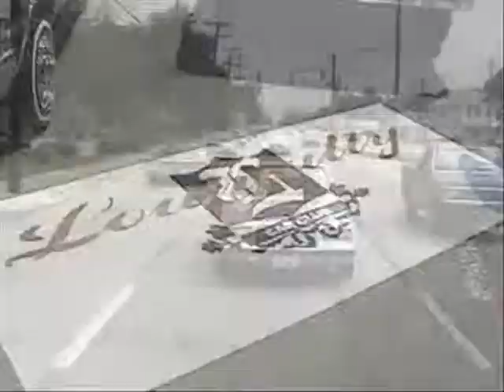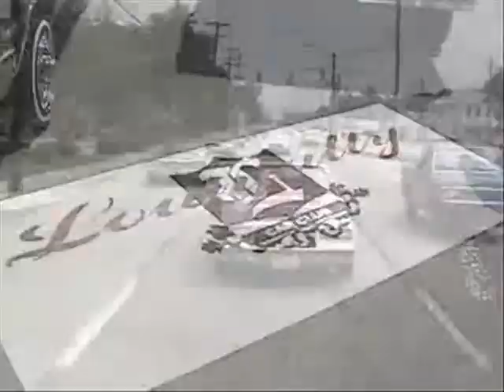video mix2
2nd video